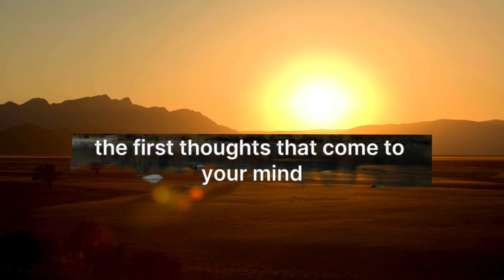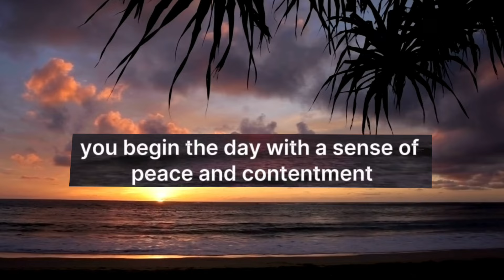LA GRATITUDE PUISSANT PRINCIPE DE LA MULTIPLICATION || DR MYLES MUNROE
COMMENT COMMENCER LA JOURNÉE POUR ÊTRE FRUCTUEUX

TRADUCTION BLFE (BIBLE LEARNING FRENCH ENGLISH)